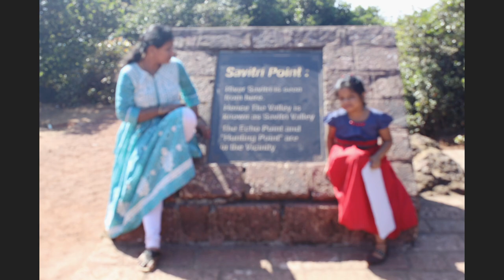Mahabaleshwar Trip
Mahabaleshwar | Vindula Payanam |